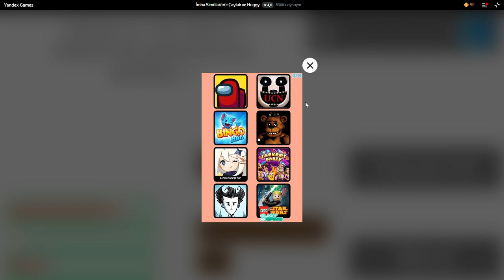İmha Simülatörü Çaylak ve Huggy